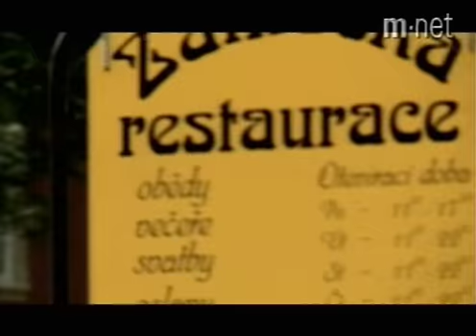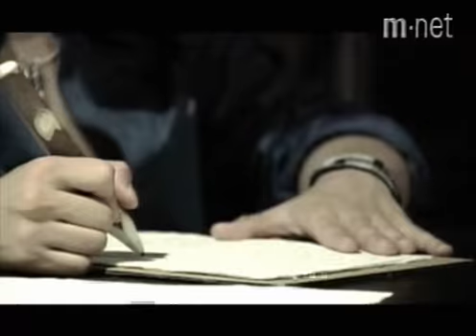FLYTOTHESKY FOURTH ALBUM_MISSING YOU_M/V